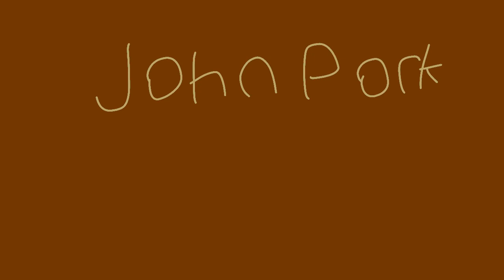AL STER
By the way this isn’t the new animation I was talking about in my new community post